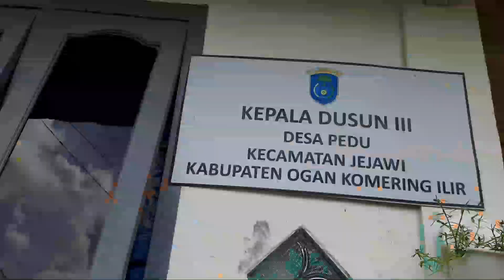Kejadian Aneh, Jala Ikan di Sungai Perahu Ditahan Sosok penampakan Bu*ya.....